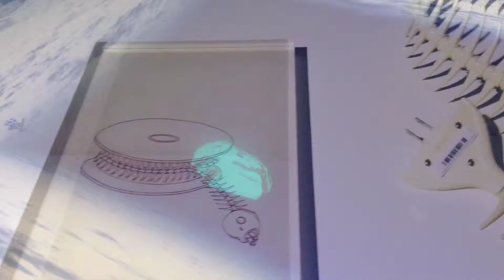微博行走港澳 香港城市大學x台北故宮博物院「動物大觀園」帶你跨越時代看動物！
微博行走港澳 香港藝術遊 最近，香港城市大學聯同台北故宮博物院，攜手籌辦「動物大觀園」展覽。利用全新媒體技術，把博物館和動物園合二為一，讓大眾飽觀從古到今、海陸空不同的奇珍異寶，很適合藝術、歷史和動物愛好者去觀賞。
不同於以往傳統展覽，「動物大觀園」以高質量故宮收藏品摹本、數碼及互動裝置、立體光雕、虛擬實景、影片、照片、雕塑、畫作及音樂等多種方式演繹不同的動物，非常生動有趣！現在就讓小編Ann @CP姐妹 帶你率先觀賞！立即看片～

展覽日期：10月16日至12月30日
地點：香港城市大學劉鳴煒學術樓 （城大展覽館)